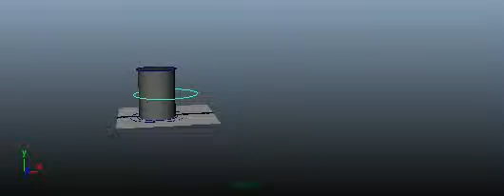bend flare and shine